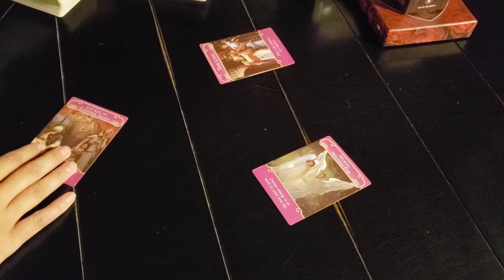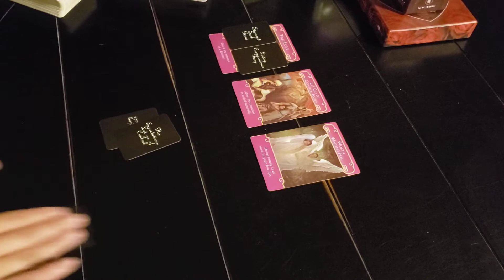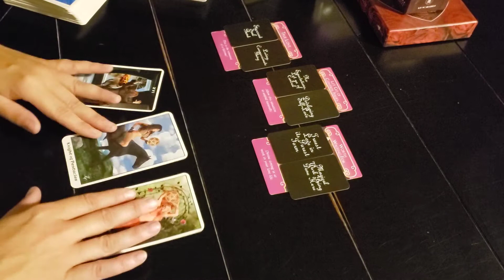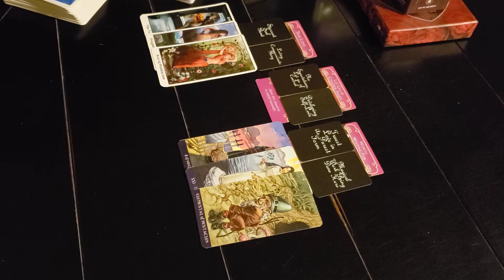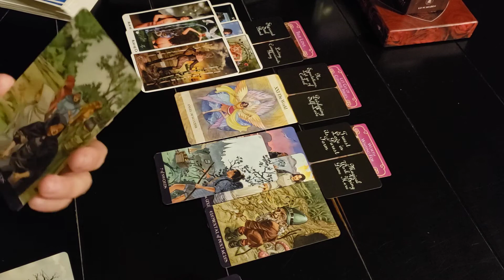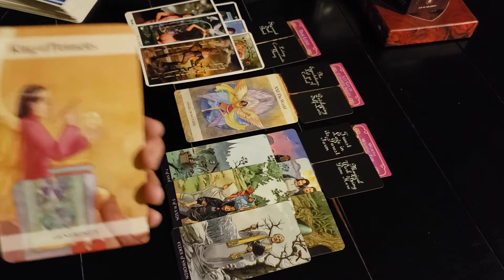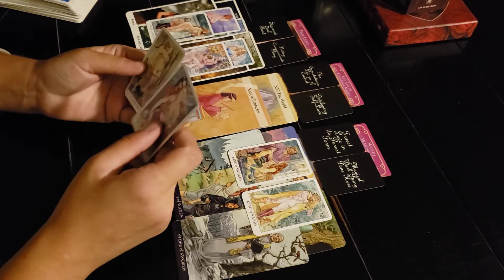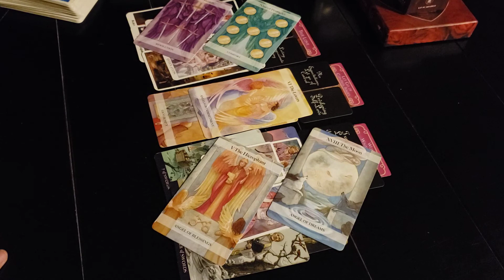Virgo Twin Flame Journey! The Runner & The Chaser September 2020 They Know They Have Work To Do..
Add me as a friend! Like my Page!

Virgo - Runner / Chaser Twin Flame Journey.
This is for the sign of Virgo. Those who feel like they are in a twin flame union. These messages my or may not be yours, so be sure to check the previous videos, or the ones to come. This twin flame journey is specifically for those who are in Runner & Chaser mode.